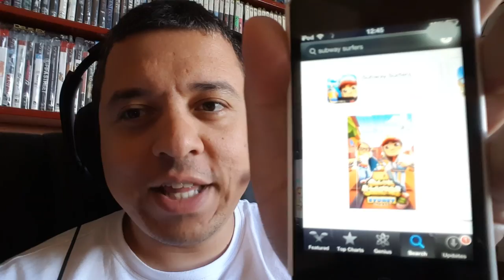SUBWAY SURFERS 1.54 - VERSÃO ANDROID - VLOG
Twitch.Tv:   bobmaxbrasil